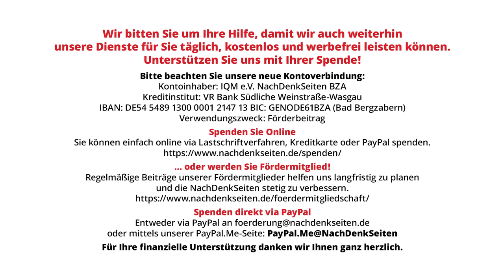O-Töne Nr. 7: Ukraine greift russisches Gebiet Kursk an | NDS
Letzten Dienstag haben ukrainische Streitkräfte mit einem überraschenden Gegenangriff auf das russische Grenzgebiet Kursk eine weitere Eskalation des Konflikts verursacht. Erstmals seit 83 Jahren musste Russland eine Invasion erleben, paradoxerweise aus der früheren Unionsrepublik der UdSSR. Zwar berichten russische Militärs dem Präsidenten, alles sei dort „unter Kontrolle“, Stimmen aus dem Gebiet Kursk klingen aber anders.

Artikel veröffentlicht am: 13. August 2024 um 15:00
Autor: Redaktion
Titelbild: Screenshot kremlin.ru

NDS, NachDenkSeiten-O-Töne, NDS-O-Töne, O-Töne,
Militäreinsätze/Kriege, Russland, Ukraine